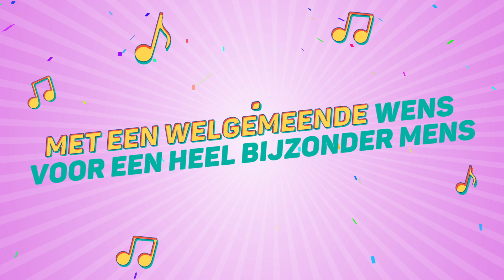Sharon, Dit Is Je Verjaardag